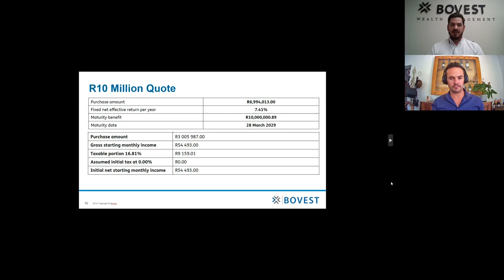When is Enough Really Enough?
00:20 In light of the passing of Markus Jooste, Geo Botha asks the question, "when is enough really enough"?
06:03 Ruvan J Grobler looks at Guaranteed Income investment structures and a practical proposal.

Bovest Wealth Management is an Authorized Financial Services Provider(FSP: 35064)

*This does not serve as financial advice